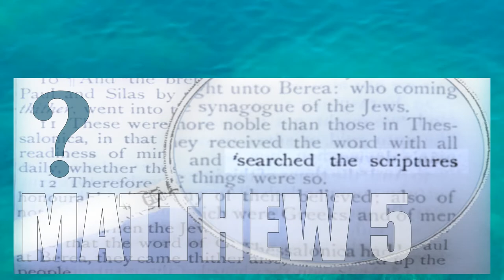MATTHEW 5Q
How is it possible to live in perfect righteousness before God? - Matthew 5